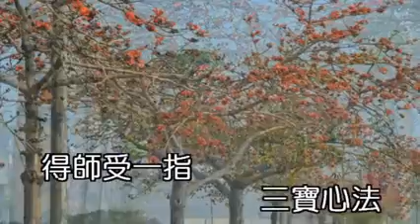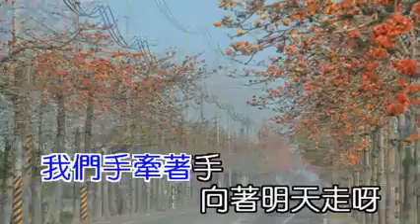201509ikt dao song許惠珠前賢演唱道歌了愿還家_調寄相思年華_伴奏曲製作完成 影片場景木棉道